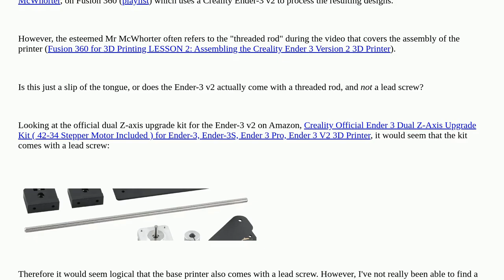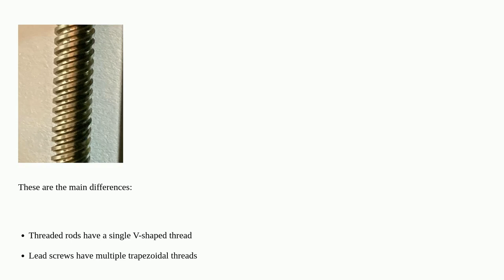3dprinting: Does the Creality Ender-3 v2 come with a threaded rod or a lead screw?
Does the Creality Ender-3 v2 come with a threaded rod or a lead screw?

A special thanks goes out to the awesome community

  creality-ender-3